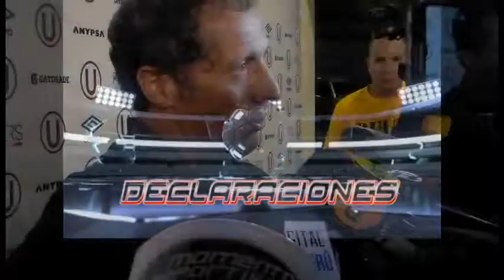DECLARACIONES: UNIVERSITARIO 3-0 COMERCIANTES UNIDOS